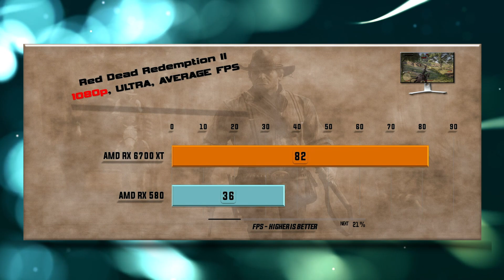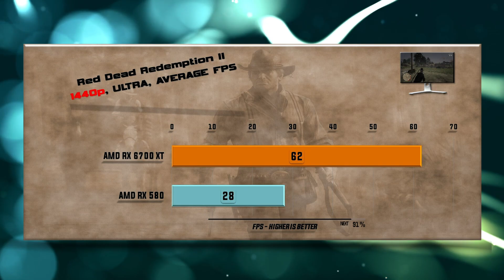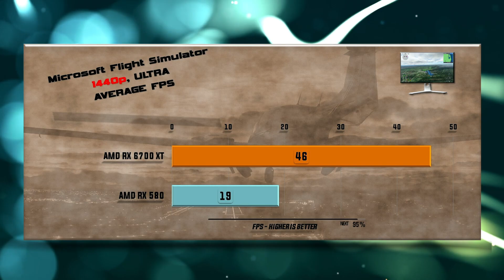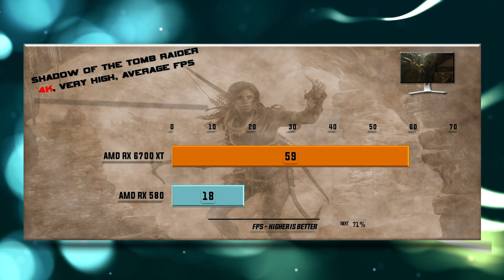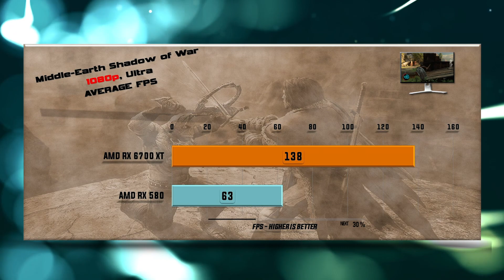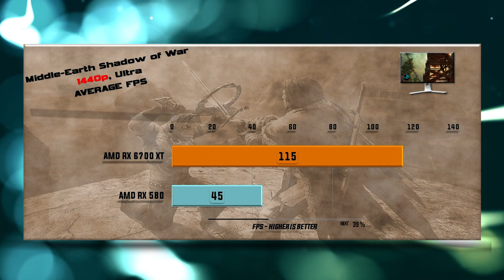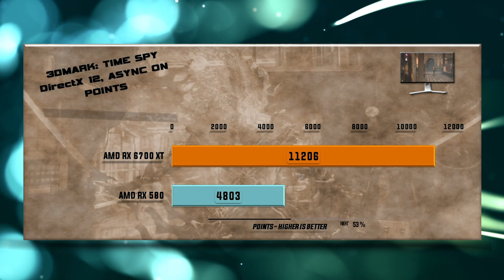RX 6700 XT vs RX 580 Benchmark – 59 Tests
RX 6700 XT vs RX 580 - 59 Gaming Tests – 1080p FHD / 1440p QHD/ 4K UHD

Games tested:
00:00 - Battlefield V
00:37 - Red Dead Redemption 2
01:18 - Far Cry Primal
01:54 - Gears оf War 5
02:30 - Microsoft Flight Simulator 2020
03:04 - Hitman 2
03:40 - Assassin's Creed Valhalla
04:13 - Shadow of the Tomb Raider
04:47 - Total War: Warhammer
05:19 - Borderlands 3
05:51 - Witcher 3
06:22 - Star Wars: Battlefront II
06:52 - Destiny 2
07:20 - Hellblade Senuas Sacrifice
07:50 - Middle Earth Shadow of War
08:18 - Prey
08:48 - Codemasters Formula 1 2020
09:17 - Far Cry New Dawn
09:48 - Metro Exodus
10:18 - 3DMark Firestrike
10:29 - 3DMark Time Spy
10:40 - Control Ray tracing / DLSS 2.0
11:12 - Wolfenstein: Youndblood Ray tracing / DLSS 2.0

RX 6700 XT GPU Specs: Compute Units – 40, Base Frequency - 2321 MHz, Boost Frequency Up to 2581 MHz, Game Frequency Up to 2424 MHz, Ray Accelerators – 40,Peak Pixel Fill-Rate Up to 165.2 GP/s, Peak Texture Fill-Rate Up to 413 GT/s, Peak Half Precision Compute Performance - 26.43 TFLOPs, Peak Single Precision Compute Performance - 13.21 TFLOPs, ROPs – 64, Stream Processors – 2560, Texture Units – 160, GPU Power 230 W.